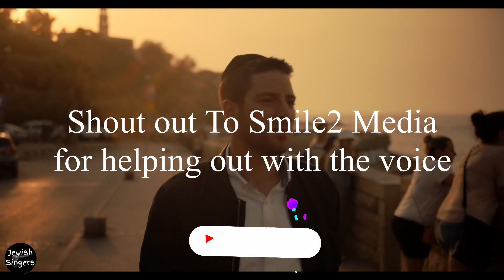JEWISH MUSIC UPDATE - MAJOR NEWS!!! SECRET INFO!!!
We're back with a MAJOR update on JEWISH MUSIC as well as some insane SECRET INFORMATION on NEW MUSIC coming soon!

SHOUT OUT TO - Smile2 Media for helping us improve the voice!

Purchase
Ein Od Milvado song
Ashira ft Dovid Pearlman

We apologize for the delay in recent videos. We are hoping to get back to weekly uploads.